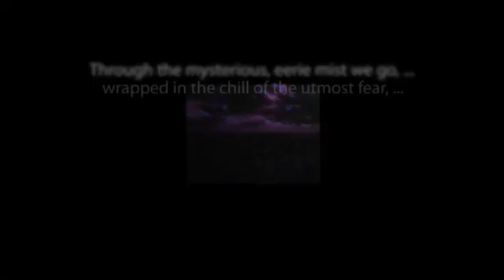CBS Radio Mystery Theater "Mad Monkton" hosted by E.G. Marshall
Enjoy this classic episode from the long-running anthology series, based on a Wilkie Collins story.